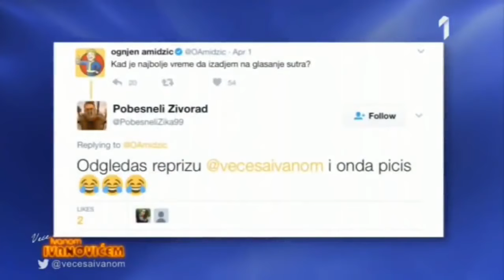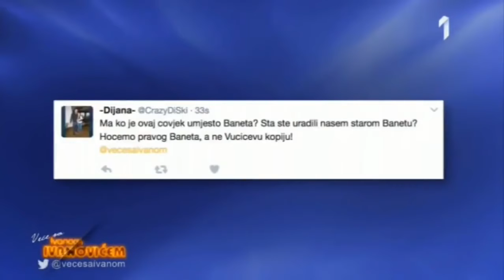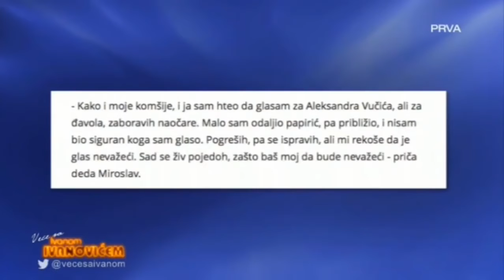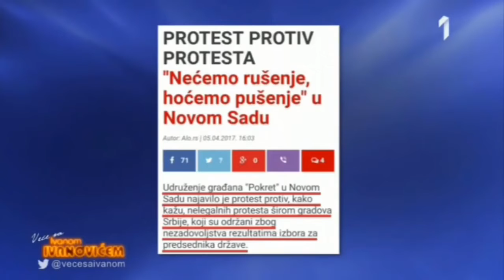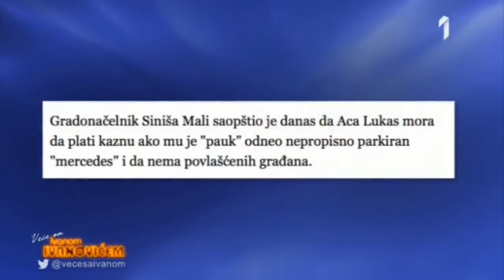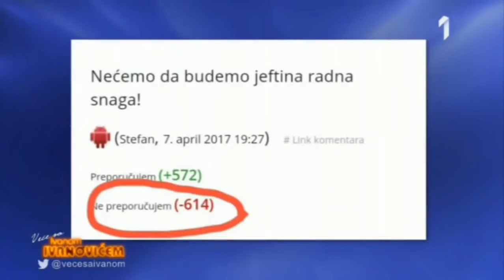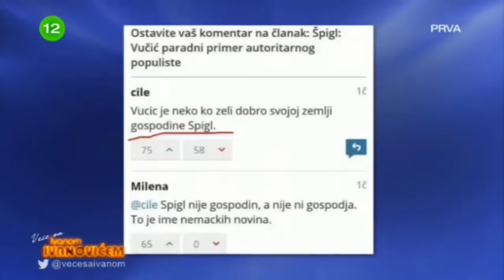Ivan Ivanović i muškarci No.386 (11.04.2017.)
Muškarci.

Muškarci.

Muškarci.

Muškarci.